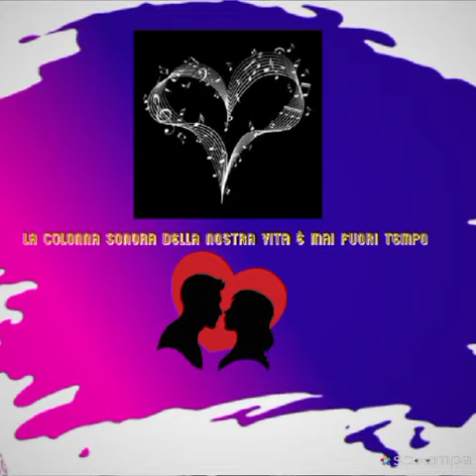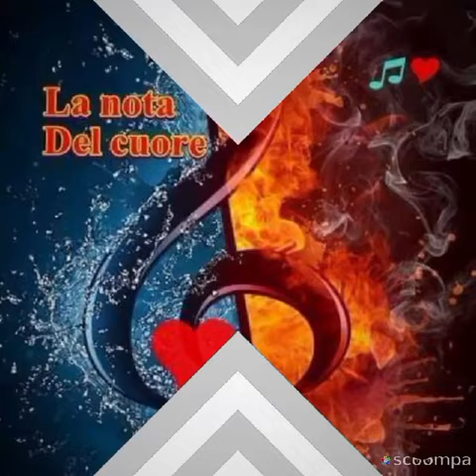Buongiorno ❤La vita mi sembra troppo breve per spenderla ad odiare e a tener conto dei torti